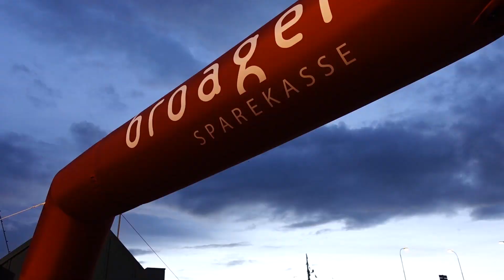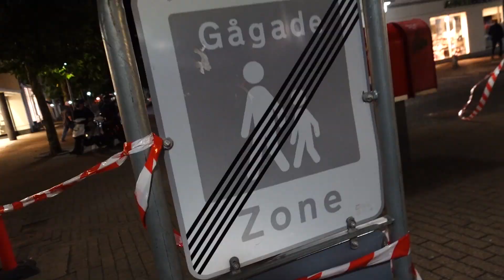Natløb 2018: Statsskolen stiller med hold til Sønderborg Kommunes natløb på Kulturnat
122 elever og lærer deltager i natløbet. Det er både hård konkurrence og fest og farver.
24. august 2018